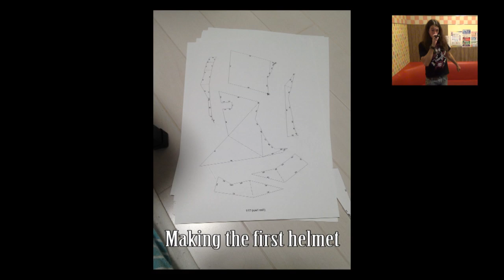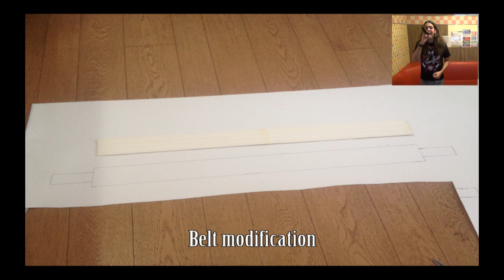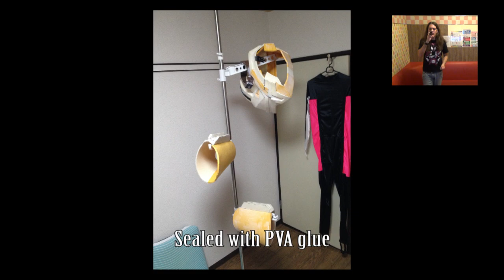Kamen Rider Decade Costume Vlog #9 - Costume is COMPLETE!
Heh heyyyyyy! Guys, it's finally done! More than a year in the making, but it's totally real now. I thank you all for your patience and for following the videos I've made along this journey... The Journey Through the Decade! =P I hope you enjoy the pictures and my rendition of the Decade theme song along with it.